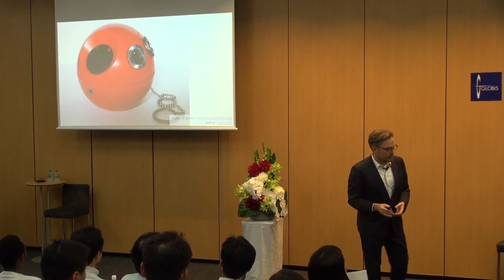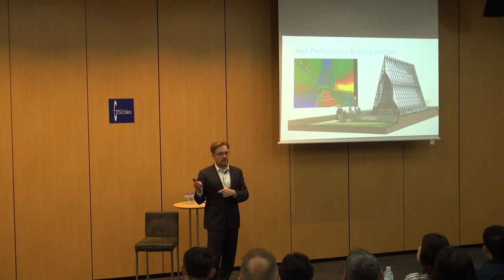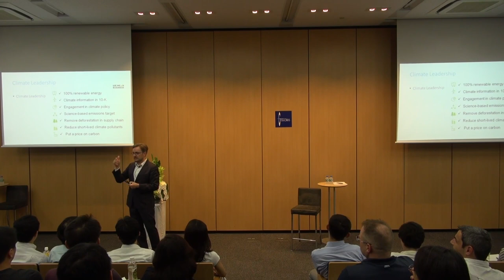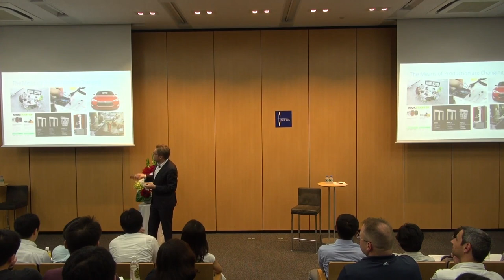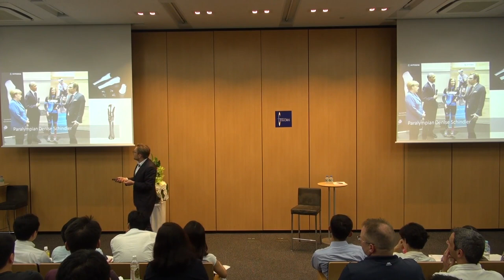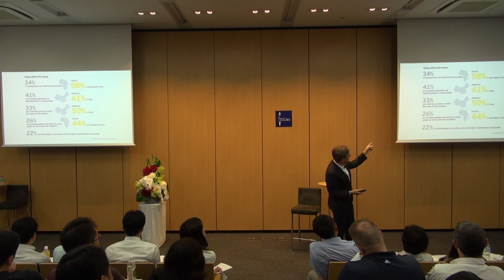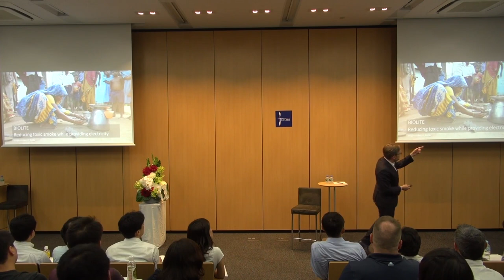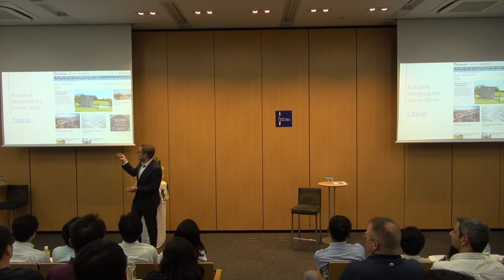A Better World: How Entrepreneurs and New Technologies Make It Happen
A new generation of young entrepreneurs are stepping up to solve social, climate and sustainability challenges by applying innovative technology to change how products are designed, made, and used. Mr. Jake Layes will examine this trend and showcase examples from around the world.

Joachim Jake Layes is the Global Director of Entrepreneur Impact at Autodesk, with worldwide responsibility for its Entrepreneur Impact Program, helping entrepreneurs to solve social, climate, and sustainability challenges in Asia, Europe, North and South America.

Following his presentation, Mr. Layes joins Dr. Mark Lee Ford, Deputy Dean at GLOBIS University, in an exciting dialogue session.

Speaker:
» Joachim Jake Layes (Global Director, Entrepreneur Impact, Autodesk)

Moderator:
» Dr. Mark Lee Ford (Deputy Dean, GLOBIS University)

This seminar was held at the Graduate School of Management, GLOBIS University in Tokyo on September 7, 2016. This video is a re-upload of the original recording published on @GLOBIS_Manabihodai-Chikenroku on August 8, 2017. A Better World: How Entrepreneurs and New Technologies Make It Happen.